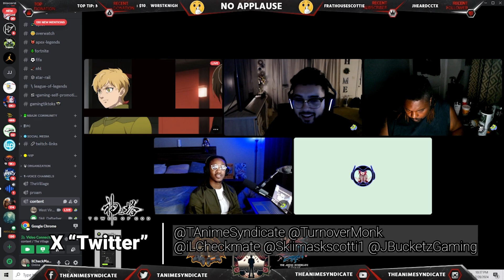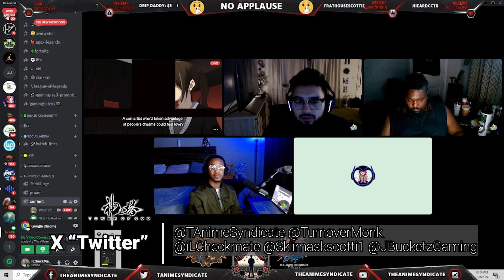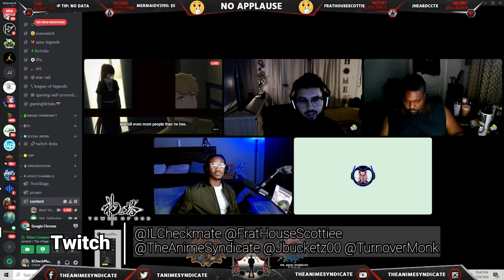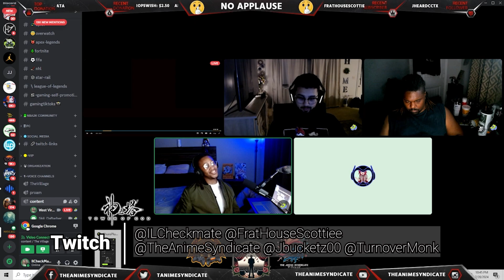🎐 BAM/VIOLE vs. LOVE an A RANKER!? 🎐 Tower of God S2 Full Episode 4 English Sub + Reaction + Review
Be sure to add TheAnimeSyndicate group page as well as discord from the LinkTree Below for daily posts and discussions!